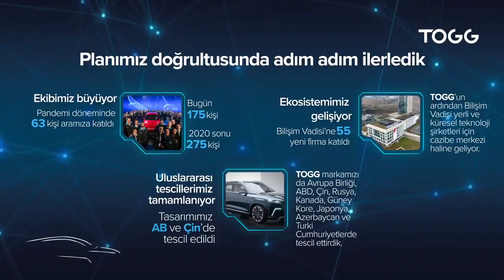Planlarımız doğrultusunda adım adım ilerliyoruz.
Planımız doğrultusunda adım adım ilerledik. Batarya modül ve paketlerimizi üretim başlangıcından itibaren yerlileştiriyoruz.